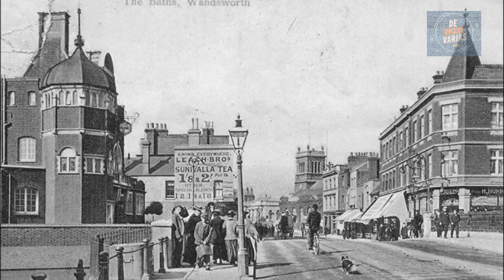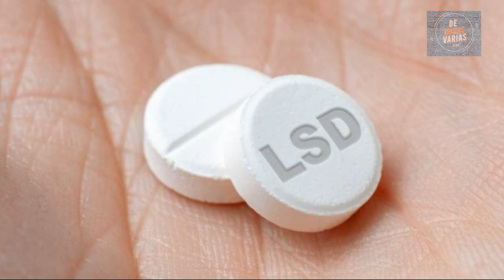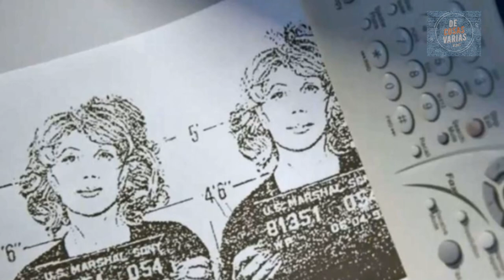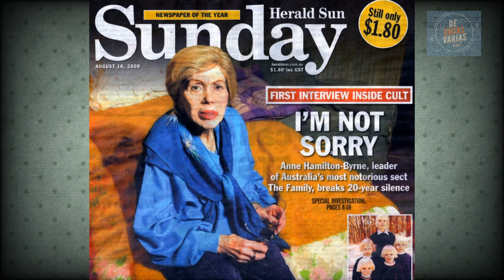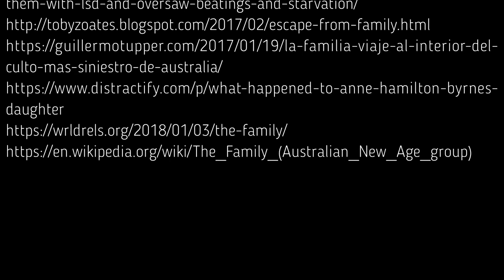🔥 La Familia: la APOCALÍPTICA y TERRIBLE SECTA de Anne Hamilton-Byrne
⭕ La australiana Anne Hamilton-Byrne era la poderosa líder de "La Familia", un secta apocalíptica que fue notoria en Melbourne desde la década de 1960 hasta la de 1990. Los miembros de la secta creían que Anne era la reencarnación de Jesucristo y daban por supuesto que, cuando el mundo llegara a su fin, ellos serían los responsables de reeducar a los sobrevivientes.
A lo largo de casi dos décadas, Anne, junto a su esposo Bill, llegó a tener bajo su custodia a 28 niños, algunos conseguidos a través de adopciones falsas, otros eran hijos de miembros de la secta, y los crió como si fueran propios, vistiéndolos con ropas idénticas y decolorando su cabello de color platino.
Anne Hamilton-Byrne, tan cruel como carismática, está considerada una de las pocas mujeres líderes de culto en la historia.